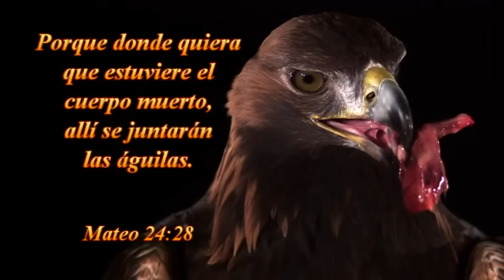25-03-2016- ESPECIALES CENA --TAB-LA VOZ DE DIOS -SANTIAGO -CHILE